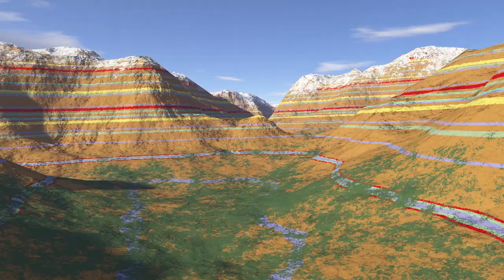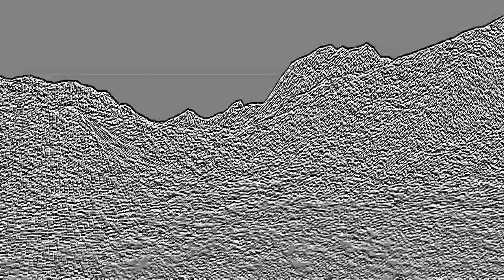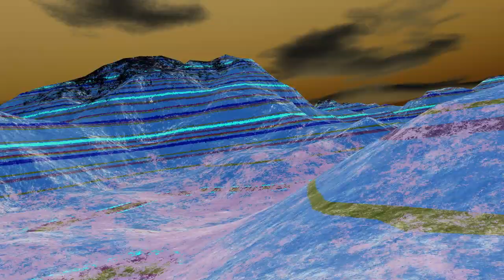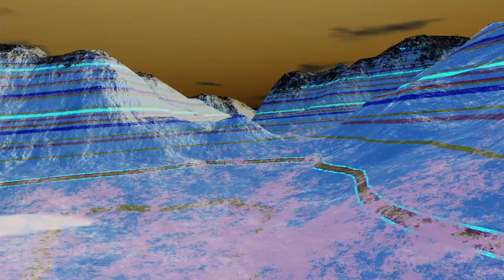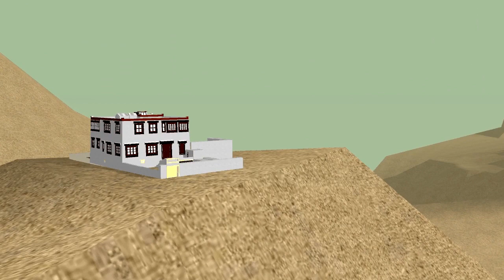DJ Faut - Buddhist Raver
Video made with:
- Sketchup
- Terragen and terranim